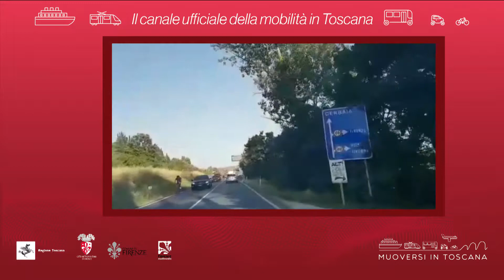Muoversi in Toscana - Edizione delle 7.30 del 2 agosto 2019